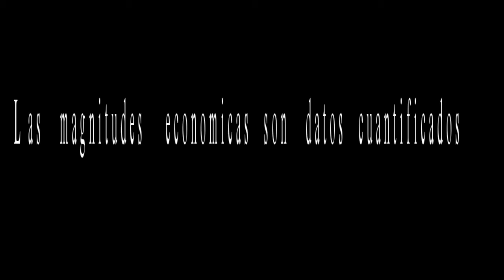Magnitudes Económicas - Definición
Introducción a la definición de Magnitudes Económicas -- Tomamos el marco conceptual del Economista Paul Samuelson.

Comunidad educativa del Instituto de Formación Docente N39 de Vicente López